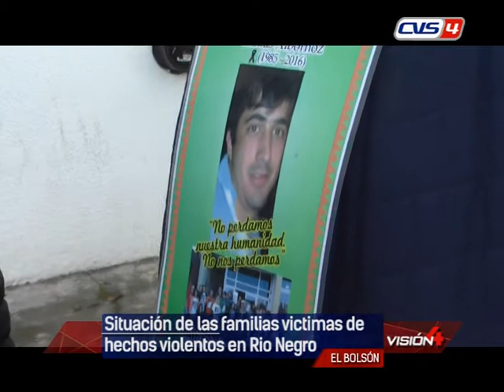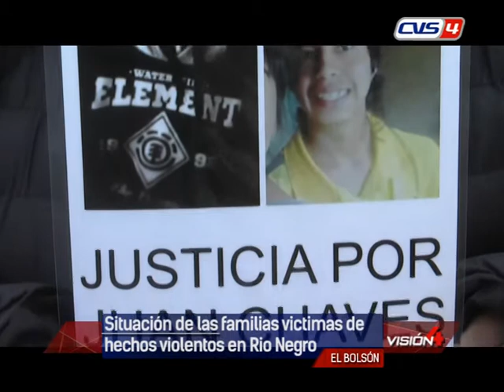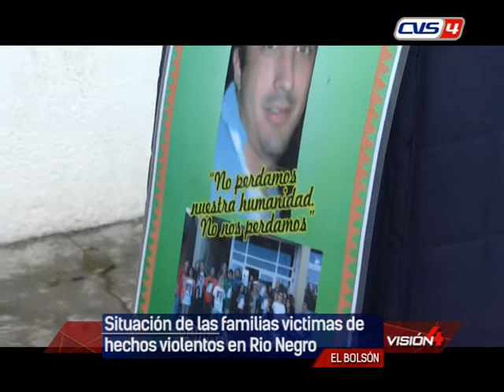13 05 20 LUIS ALBORNOZ – Justicia Comarca ANA CHAVEZ Hermana de Juan Chavez Continua el reclamo por